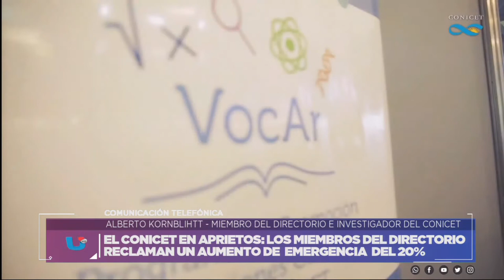ALBERTO KORNBLIHTT - INVESTIGADOR SUPERIOR DEL CONICET - "LA SITUACIÓN ES ANGUSTIANTE"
EL DIRECTORIO DEL ÁREA CIENTÍFICA SOLICITÓ AL PRESIDENTE UN AUMENTO SALARIAL DEL 20 POR CIENTO
Facebook.com/uniriotv
Twitter.com/uniriotv